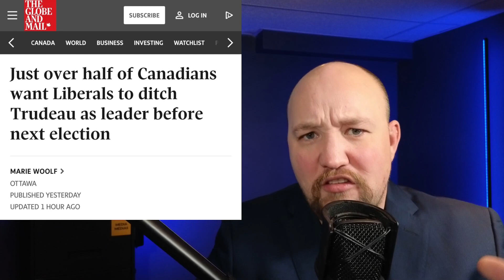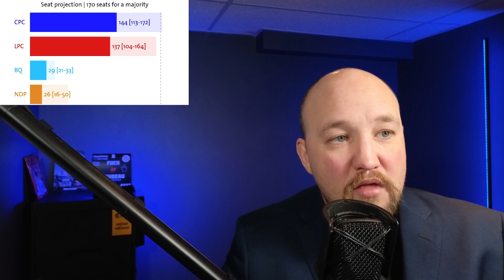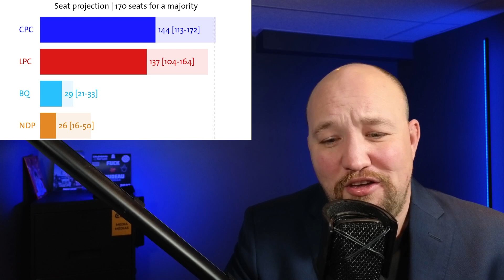Majority of Canadians now want JUSTIN TRUDEAU to RESIGN